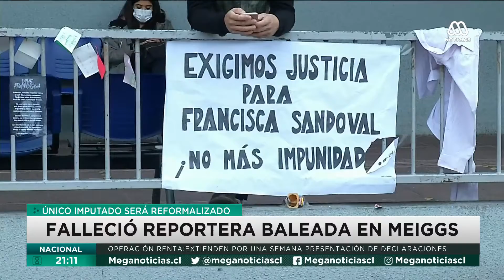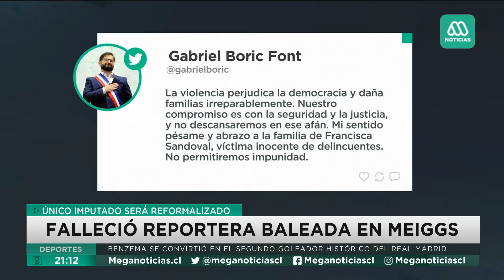Falleció reportera baleada en Meiggs: Único imputado será reformalizado por "homicidio consumado"